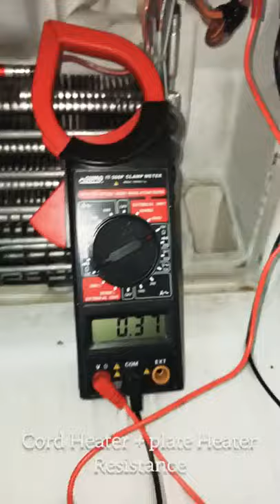How to check Cord Heater & plate Heaters.. LG Double Refrigerator#shorts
Hey, wellcome to my YouTube channel MOHSIN TECHNICAL here you will find a lot's of videos Related Technical Home appliances like washing machine Refrigerator microwave etc, How to Repair & Demo unboxing